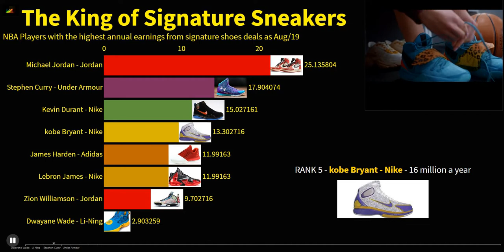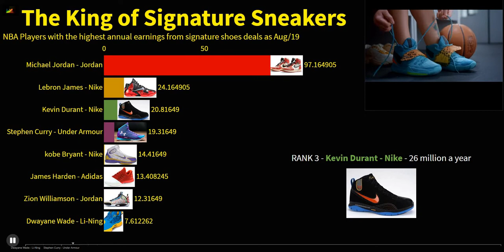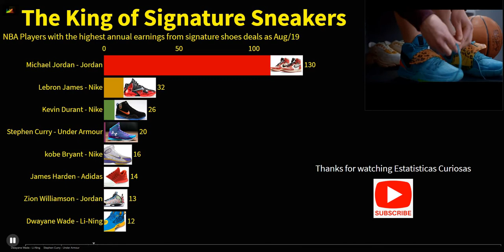The King of Signature Sneakers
RANK 1 - Michael Jordan - Jordan - 130 million a year More than 17 years after playing his last NBA game, Michael “Air” Jordan still has the power to captivate sports fans around the world.
RANK 2 -Lebron James - Nike - 32 million a year several current NBA stars make eight figures a year with signature shoes, but even LeBron James, Jordan’s heir apparent, doesn’t come close to matching Jordan’s sneaker income.
RANK 3 - Kevin Durant - Nike - 26 million a year
RANK 4 - Stephen Curry - Under Armour - 20 million a year
RANK  5 - kobe Bryant - Nike - 16 million a year
RANK  6 - James Harden - Adidas - 14 million a year
RANK 7 - Zion Williamson - Jordan - 13 million a year
RANK  8 - Dwayane Wade - Li-Ning - 12 million a year

COMENTE abaixo quais os tópicos que você gostaria que eu executasse análise de dados para 👇